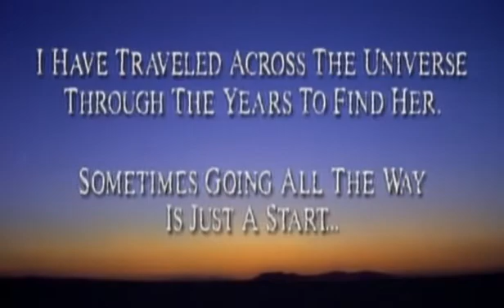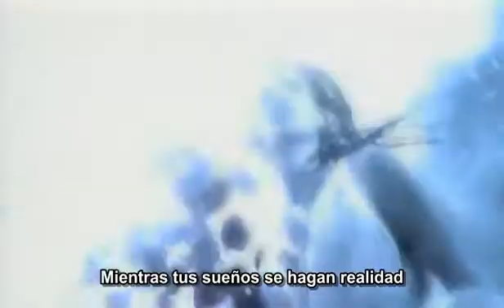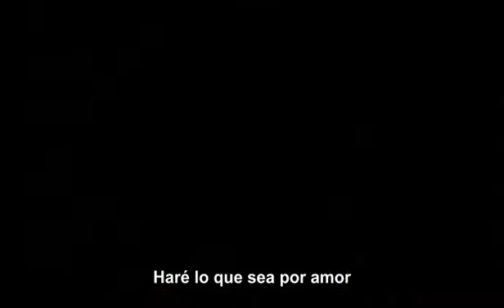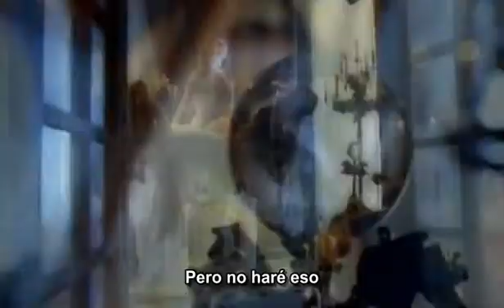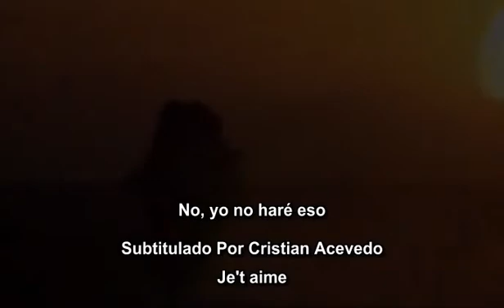Meat Loaf I'd Do Anything For Love But I Won't Do That Sub Español